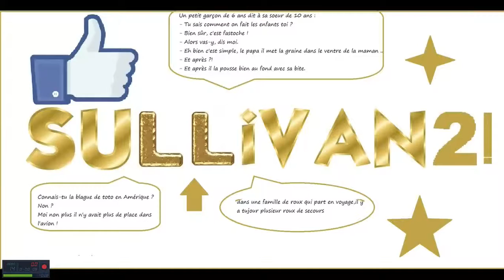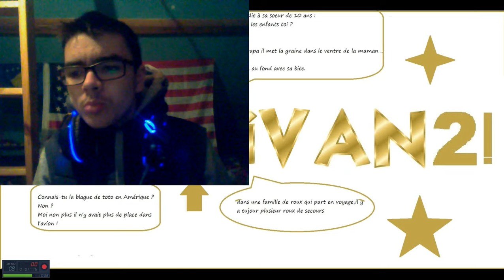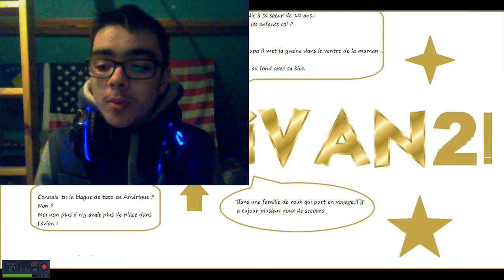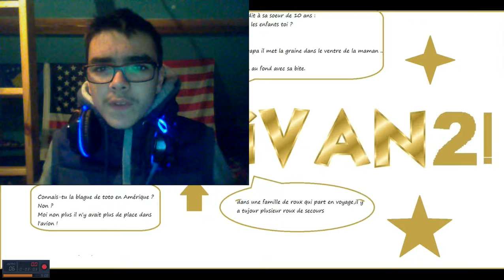YouTube fait total Nimp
le chaine de mon